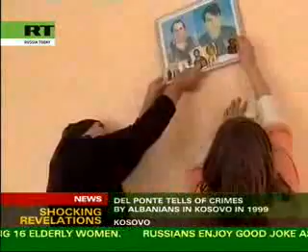About Poor Albanians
Serbs were the main victim of balkan conflict.